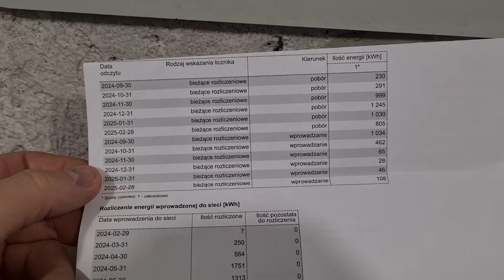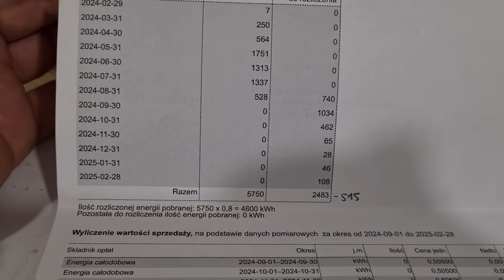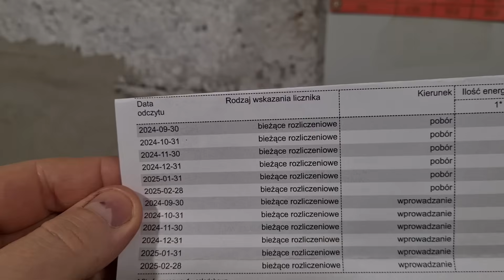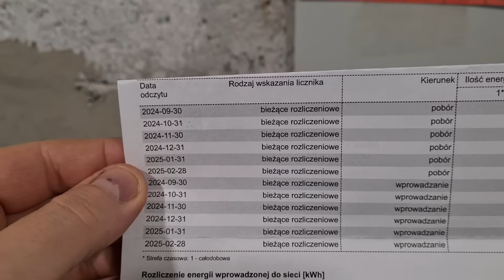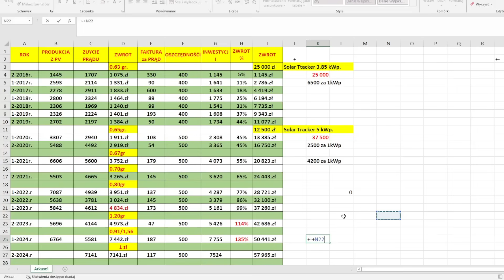RACHUNEK GROZY ??? Czy WARTO Było inwestować w FOTOWOLTAIKĘ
Fotowoltaika od samego początku budziła spore kontrowersje ale warto było zaryzykować i tylko liczyć stopę zwrotu.